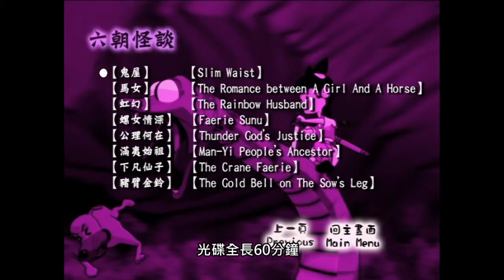(C264) 綜合科 六朝怪談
產品內容：《六朝怪談》收錄六朝廷 (自魏晉南北朝至隋末) 的鬼狐仙怪故事，在中國民間廣為流傳，為人所津津樂道.